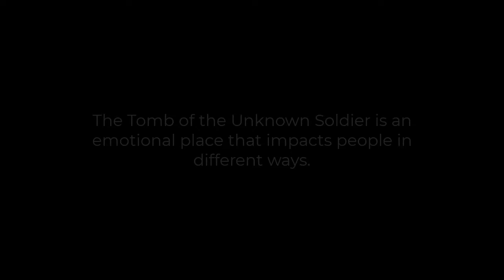Centennial Tidbit #38 – Spotlight on Why is the Tomb Important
In this "spotlight" we share the thoughts of Lieutenant General (Ret) Robert Foley who is the recipient of the Medal of Honor for his service in Vietnam, as he talks about service and sacrifice and why the Tomb of the Unknown Soldier is important to our nation.

For conspicuous gallantry and intrepidity in action at the risk of his life above and beyond the call of duty. Capt. Foley's company was ordered to extricate another company of the battalion. Moving through the dense jungle to aid the besieged unit, Company A encountered a strong enemy force occupying well concealed, defensive positions, and the company's leading element quickly sustained several casualties. Capt. Foley immediately ran forward to the scene of the most intense action to direct the company's efforts. Deploying 1 platoon on the flank, he led the other 2 platoons in an attack on the enemy in the face of intense fire. During this action both radio operators accompanying him were wounded. At grave risk to himself he defied the enemy's murderous fire, and helped the wounded operators to a position where they could receive medical care. As he moved forward again 1 of his machine gun crews was wounded. Seizing the weapon, he charged forward firing the machine gun, shouting orders and rallying his men, thus maintaining the momentum of the attack. Under increasingly heavy enemy fire he ordered his assistant to take cover and, alone, Capt. Foley continued to advance firing the machine gun until the wounded had been evacuated and the attack in this area could be resumed. When movement on the other flank was halted by the enemy's fanatical defense, Capt. Foley moved to personally direct this critical phase of the battle. Leading the renewed effort he was blown off his feet and wounded by an enemy grenade. Despite his painful wounds he refused medical aid and persevered in the forefront of the attack on the enemy redoubt. He led the assault on several enemy gun emplacements and, single-handedly, destroyed 3 such positions. His outstanding personal leadership under intense enemy fire during the fierce battle which lasted for several hours, inspired his men to heroic efforts and was instrumental in the ultimate success of the operation. Capt. Foley's magnificent courage, selfless concern for his men and professional skill reflect the utmost credit upon himself and the U.S. Army.

As we move closer to the Centennial of the Tomb of the Unknown Soldier on November 11, 2021 we will be sharing those thoughts and memories of Americans on why the Tomb is important to them, as well as our nation.

If you would like to participate, please send us your video and pictures.

As always, you can also keep up-to-date on all things Centennial by visiting our Facebook page.  We hope you will enjoy these and share them with your family, friends, and community.

Video was provided with permission by the Arlington National Cemetery Public Affairs Office.

@SHGTUS (twitter)